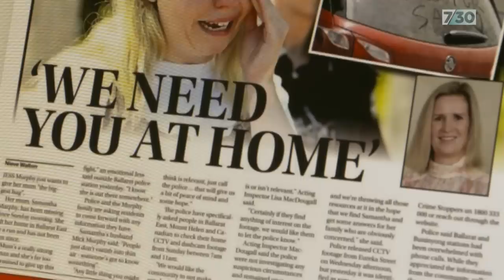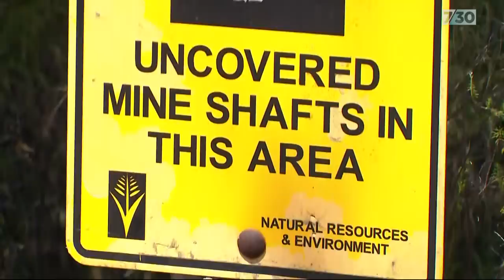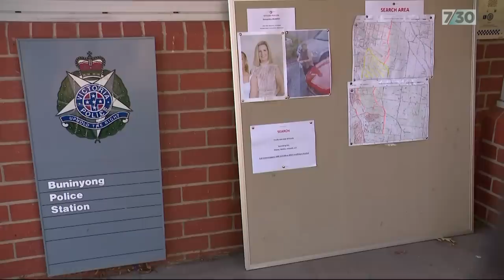Why finding missing mum Samantha Murphy in Ballarat bushland is proving hard | 7.30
In Ballarat's bushland pinpointing a phone signal is hard, so apparently is falling down a mine shaft. So what could have happened to missing mother of three Samantha Murphy?